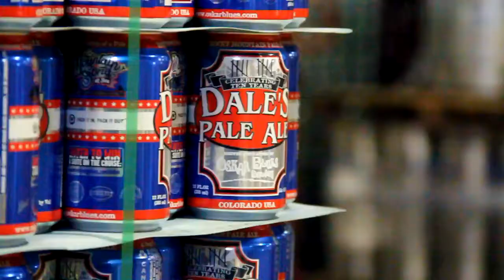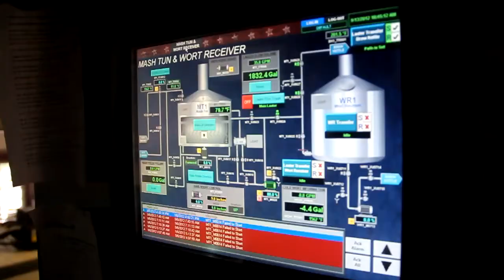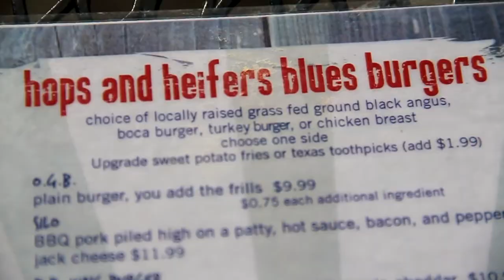Oskar Blues Brewery talks 10 Years of Craft Beer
Grab a CAN of brew, crack the top and take a full access ride with the Oskar Blues Crew.